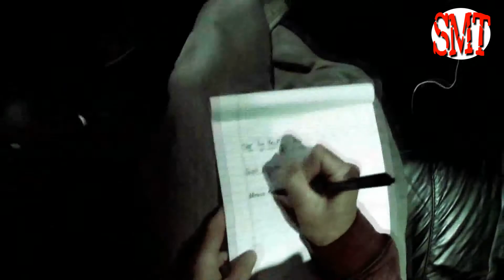BURN IT DOWN - Linkin Park - Living Things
Linkin Park - Living Things - Burn it Down - New Release 2012
Pre-order Linkin Park's forthcoming album "LIVING THINGS" Also available at iTunes

LYRICS:
The cycle repeated
as explosions broke in the sky
all that I needed
was the one thing I couldn't find

And you were there at the turn
Waiting to let me know

We're building it up
To break it back down
To burn it down
We can't wait
To burn it to the ground

The colors conflicted
as the flames climbed into the clouds
I wanted to fix this / but
couldn't stop from tearing it down

And you were caught at the turn
caught in the burning glow
And I was there at the turn
Waiting to let you know

You told me yes / You held me high
And I believed when you told that lie
I played that soldier / You played king
And struck me down when I kissed that ring
You lost that right / to hold that crown
I built you up but you let me down
so when you fall / I'll take my turn
and fan the flames as your blazes burn